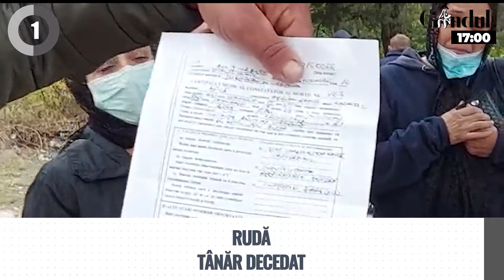GÂNDUL NEWS. Situație cutremurătoare în Craiova: Pacienții mor în fața spitalului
Nouă oameni infectați cu coronavirus au decedat în ultimele 24 de ore la Spitalul din Craiova. Doi dintre aceștia au venit în stop cardio-respirator în ambulanțe. Alți 3 pacienți erau în izolator, unul pe secție și trei internați la terapie intensivă.